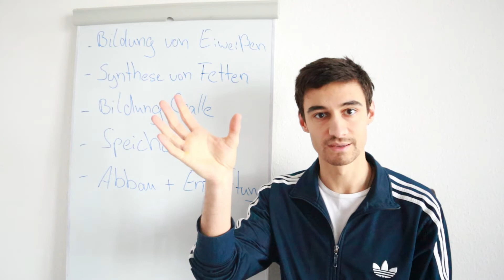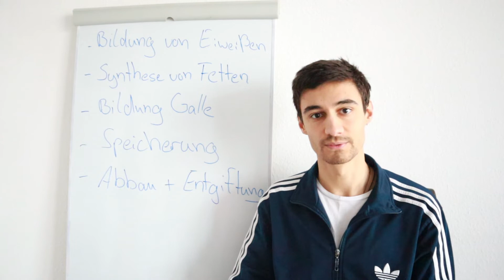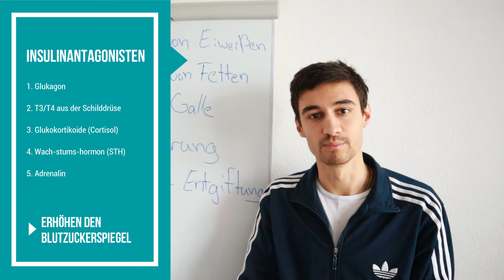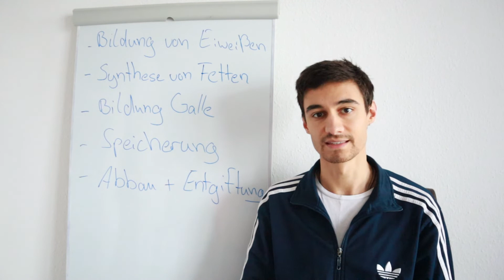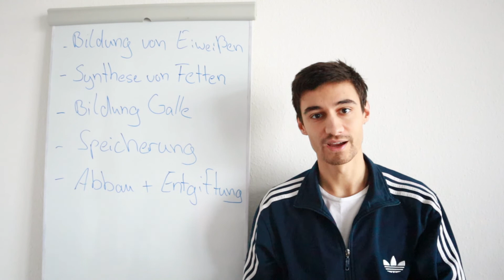Aufgaben der Leber / Heilpraktikerwissen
In meinen Videos möchte ich heilpraktikerspezifisches Basiswissen vermitteln, welches notwendig ist um die Prüfung zu bestehen.

Vorsicht!! Ich erhebe nicht den Anspruch auf Vollständigkeit in meinen Videos.